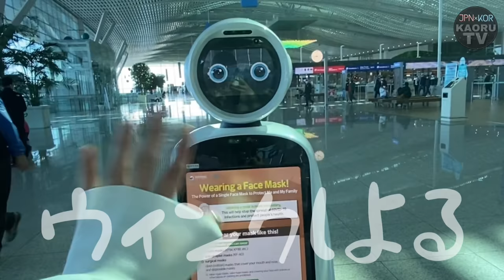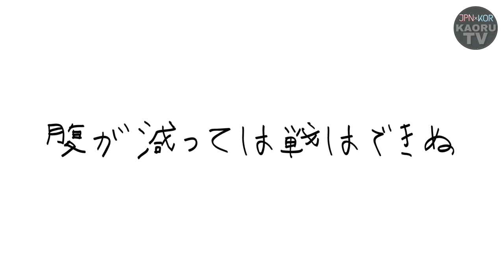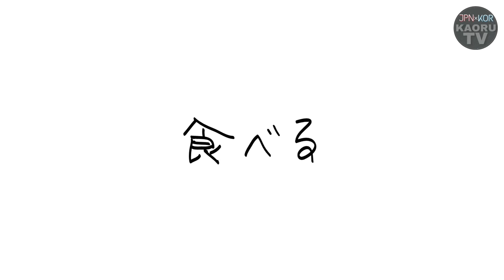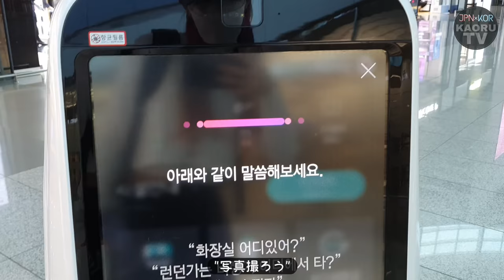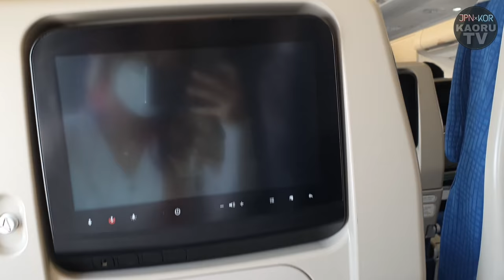【日本帰国】ただいま！今の仁川空港の様子とかの帰国vlog！超久しぶりに日本に帰ってきたよ！【結局モッパン】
みんなが気になる空港での検査は
唾液を使ってやつ検査でした！
シリンダーみたいなの渡されて
線まで唾液入れてくださいね～ってことで
個別の簡易ブースみたいなのに入ったら
目の前にレモンと梅干・・・

の写真が貼ってあったｗｗｗｗｗ
「imagine...」
って書いてあったｗｗｗｗｗｗｗｗ
原始的ｗｗｗｗｗｗｗｗｗｗ

そしてGPSのアプリとか
色々入れまして1時20分頃到着したのに
空港から出たのは
4時でした。

疲れた。
ということでおいらみんなと同じ島国にいるよ！

あの、paypayってなんですか？